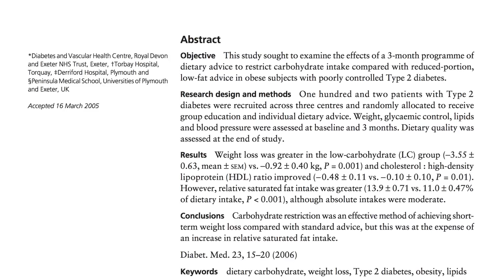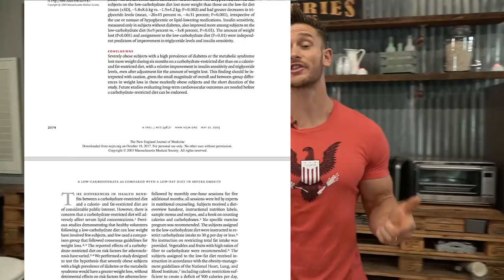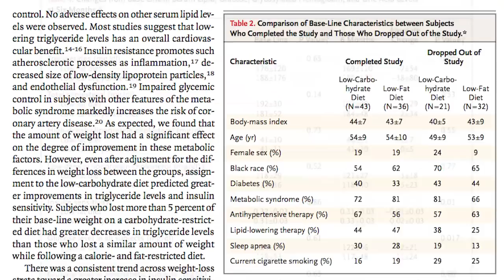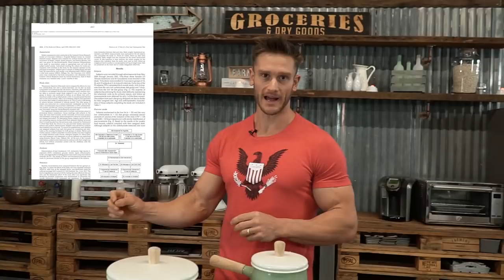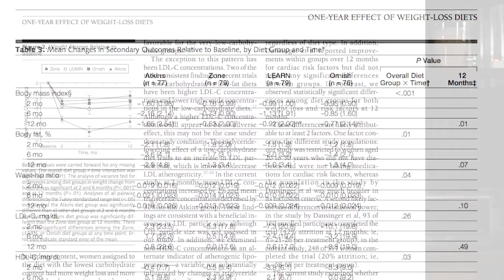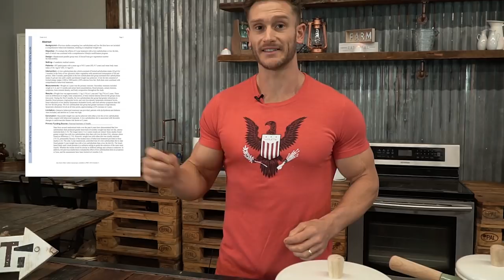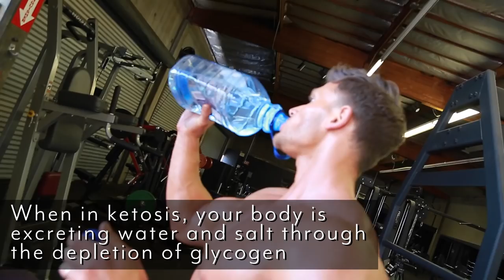Low Carb Diets: Are They Dangerous? Scientific Studies- Thomas DeLauer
Low Carb Diets: Are They Dangerous?  Thomas DeLauer…

3 month studies conducted:
Study - Diabetic Medicine, 2006-
102 patients with Type 2 diabetes were randomized to a low-carb or a low-fat diet for 3 months - The low-carb group lost 7.8 lbs, while the low-fat group lost only 2 lbs  (1)

Study - Diabetic Medicine, 2007-
3 diabetic and 13 non-diabetic individuals were randomized to a low-carb diet or a low-fat diet for 3 months - The low-carb group lost 15.2 lbs compared to 4.6 lbs in the low-fat group (2)

6 Month Studies:
Study - New England Journal of Medicine, 2003-
132 obese individuals with severe obesity were put on either a low-fat or a low-carb diet for 6 months - many subjects had type II diabetes. The low-carb group lost an average of 12.8 lbs while the low-fat group lost only 4.2 lbs. Triglycerides went down by 38 mg/dL in the low-carb group, compared to only 7 mg/dL in the low-fat group. Insulin levels went down by 27% in the low-carb group, but increased slightly in the low-fat group. Fasting blood glucose levels went down by 26 mg/dL in the low-carb group, only 5 mg/dL in the low-carb group (3)

Study - Journal of Endocrinology and Metabolism, 2003-
53 healthy but obese females were randomized to either a low-fat diet, or a low-carb diet. Low-fat group was calorie restricted. The study went on for 6 months. The women in the low-carb group lost an average of 8.5 kg (18.7 lbs), while the low-fat group lost an average of 3.9 kg (8.6 lbs) Whilst HDL improved slightly in both groups, there was a significant reductions in blood triglycerides in the low carb group. The study concluded: A very low carbohydrate diet is more effective than a low fat diet for short-term weight loss and, over 6 months, is not associated with deleterious effects on important cardiovascular risk factors  (4)

12 Month Studies:
Study - Journal of the American Medical Association, 2007-
311 overweight/obese premenopausal women were randomized to 4 diets: a low-c arb diet and then 3 low-fat diets for 12 months. At the end of the 12 months the low-carb diet lost, on average, 5lbs more than the 3 low-fat groups (not combined, but in comparison to each one, individually) The low-carb group also had the greatest improvements in blood pressure, triglycerides and HDL (5)
Study - American Journal of Clinical Nutrition, 2009-
118 individuals with abdominal obesity were randomized to a low-carb or a low-fat diet for 12 months - The low-carb group lost 14.5 kg (32 lbs), while the low-fat group lost 11.5 kg (25.3 lbs)
The low-carb group had greater decreases in triglycerides and greater increases in both HDL and LDL cholesterol, compared to the low-fat group. (6)

 2 Year Studies:
Study - the Annals of Internal Medicine-
Also a two-year study that came to the same results as the 12 month studies - had very similar results in terms of weight loss; however, during the first 6 months, the low-carb group had greater reductions in diastolic blood pressure and triglyceride levels. To sum up the studies: In every study, the low-carb groups lost more weight on average and critical health markers, like blood pressure, insulin, HDL, and triglycerides improved more in the low-carb groups - even at 2 years (7)

References:
1) Short-term effects of severe dietary carbohydrate-restriction advice in Type 2 diabetes--a randomized controlled trial.

2) A low-carbohydrate diet is more effective in reducing body weight than healthy eating in both diabetic and non-diabetic subjects.

3) A low-carbohydrate as compared with a low-fat diet in severe obesity.

4) A randomized trial comparing a very low carbohydrate diet and a calorie-restricted low fat diet on body weight and cardiovascular risk factors in h... - PubMed - NCBI. (n.d.). Retrieved

5) Comparison of the Atkins, Zone, Ornish, and LEARN diets for change in weight and related risk factors among overweight premenopausal women: the A T... - PubMed - NCBI. (n.d.). Retrieved

6) Long-term effects of a very-low-carbohydrate weight loss diet compared with an isocaloric low-fat diet after 12 mo.

7) Weight and Metabolic Outcomes After 2 Years on a Low-Carbohydrate Versus Low-Fat Diet. (n.d.). Retrieved